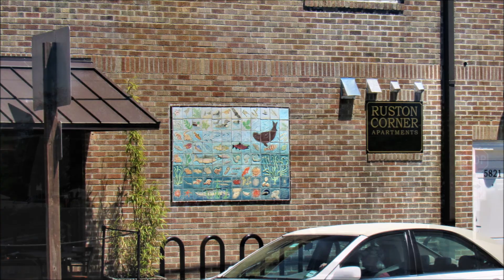Why is it Called Pt. Defiance?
Explanation of the origin of Point Defiance name and a little of the history and future plans for the park.